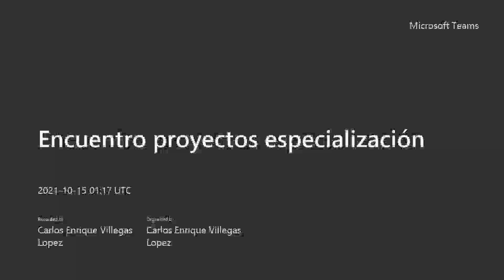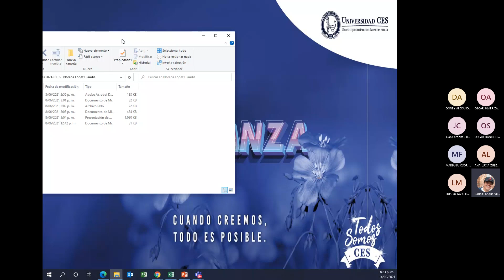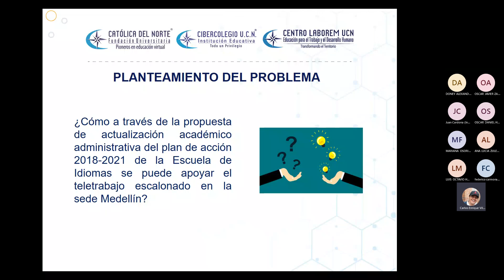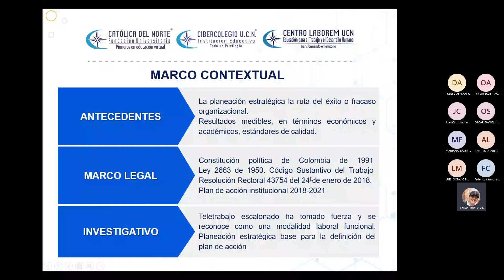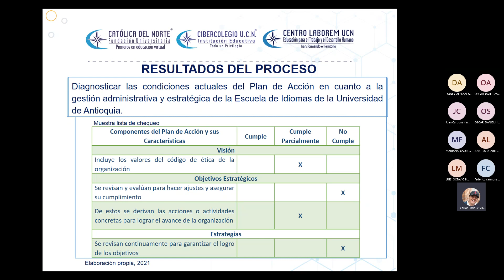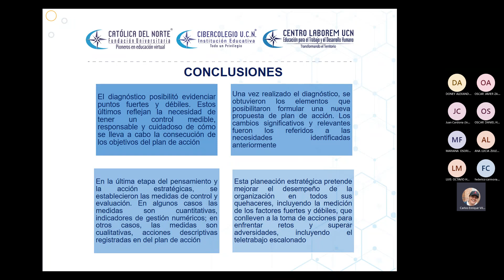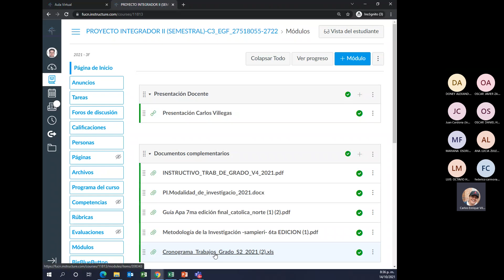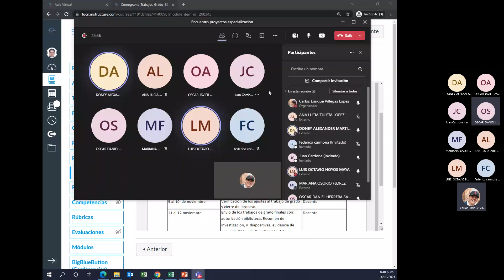Encuentro proyectos especialización 20211014 201741 Grabación de la reunión